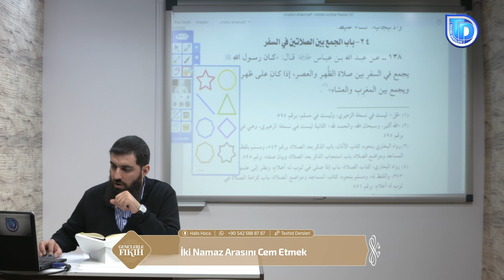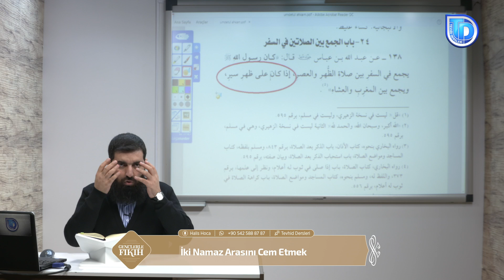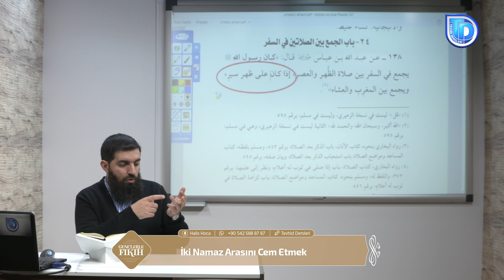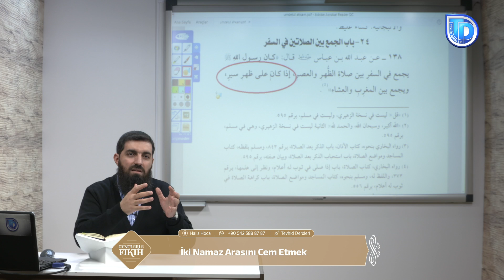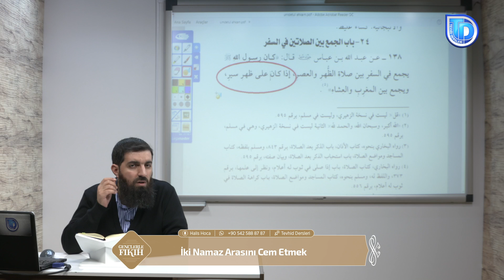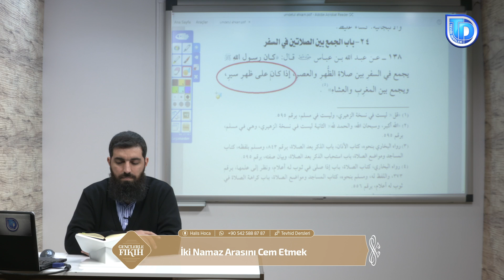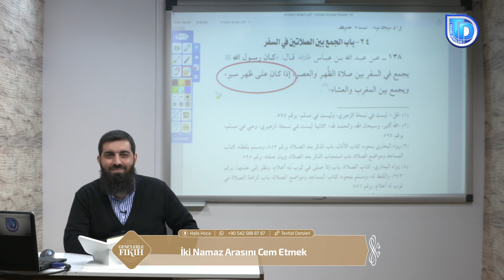İki Namaz Arasını Cem Etmek | Gençlerle Fıkıh 61 | Halis Bayancuk Hoca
İki Namaz Arasını Cem Etmek | Gençlerle Fıkıh 61 | Halis Hoca (Ebu Hanzala)